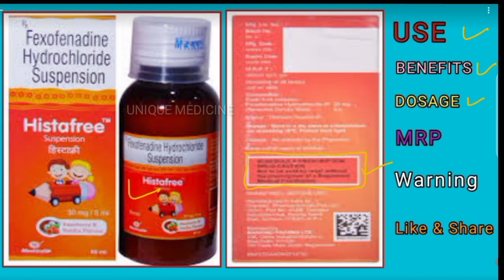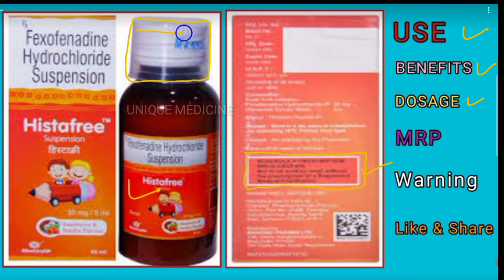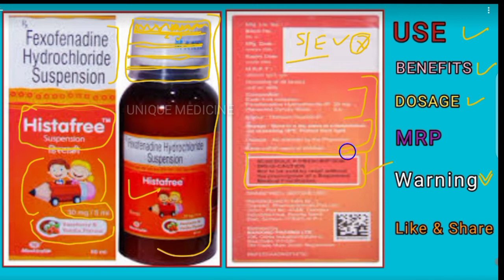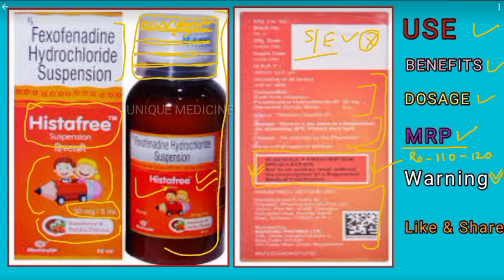Histafree Suspension | Fexofenadine Hcl 30mg in Hindi | Unique Medicine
Histafree suspension uses in hindi